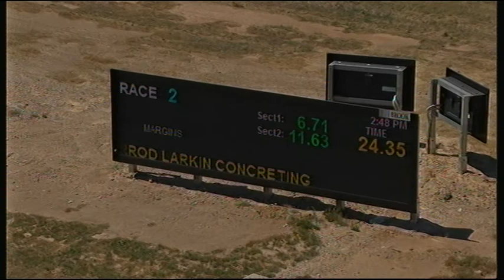BEN WED 27 NOV 19 R2